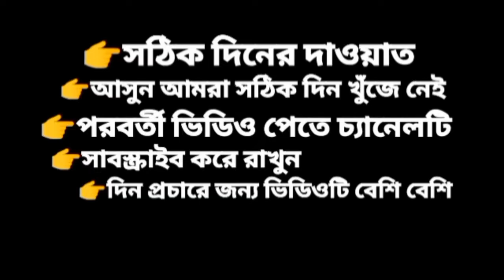ক্যালিগ্রাফিতে আমরা যে আয়াতটি দেখলাম তার অর্থ কী? ওয়াজ মাহফিল What is the meaning of the verse we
ধাঁধা ১০০০
ধাধা ২৮১
bangla_quiz ৩৬৬
bengali_gk ২৫০
dhada ৪৮১
mojar_dhadha ১৫০
general_quiz ৩৬
BanglaQuiz ৩৫৫
BengaliGk ৩৯৭
BanglaGkQuiz ৩৯
GkInBengali ২৬৭
SadharonGyan ১১৩
Top10Mcq ‌ ৫৪
BanglaQuizVideo ২২